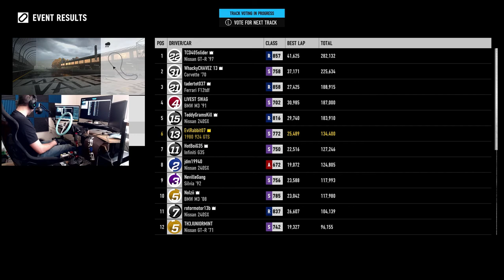Porsche Drift Build and public hopper with Logitech g920 with NRG wheel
Ins and outs of this full drift build